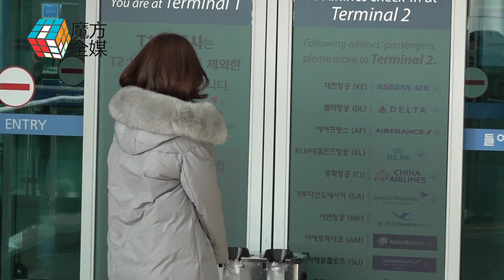2018-12-13 徐恩秀甜美現身仁川 羽絨加身也難掩優越身材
12月13日下午，韩国女演员徐恩秀因海外行程，经由仁川国际机场出发前往中国香港